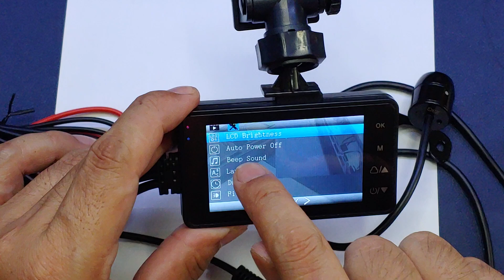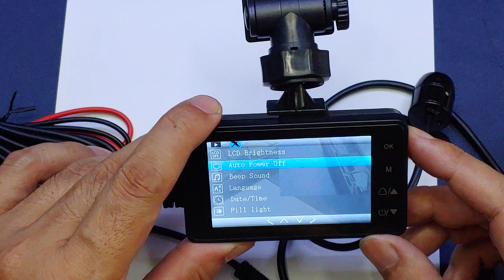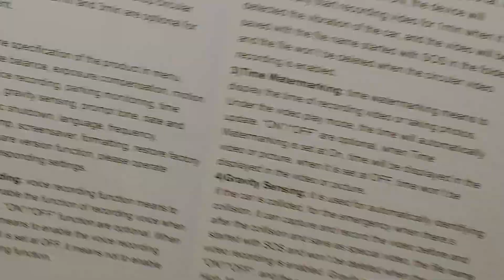review camera hành trình màn hình 3inch tự động cho xe máy , ô tô hỗ trợ 2 đầu cam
đây là chiếc camera ghi hình 2 mắt song song, xem song song 2 cam khi đi chuyển , tự ghi hình khi bật nguồn
 nguồn điện từ 12 - 30vol tiện lợi
zalo đặt hàng 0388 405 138